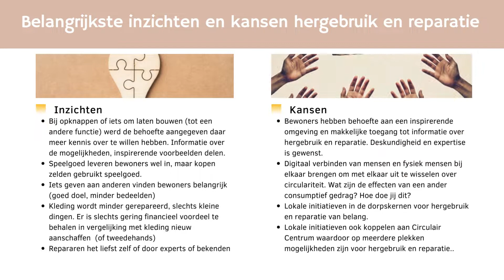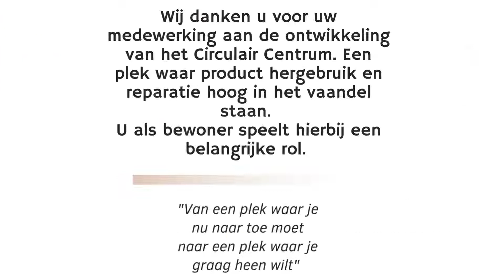Resultaten enquête milieustraat van de toekomst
We onderzochten de haalbaarheid van een milieustraat nieuwe stijl. De uitslagen van de gehouden enquête zijn bekend.

Het afvalbedrijf van de BUCH werkorganisatie onderzoekt in opdracht van de gemeenteraden van Bergen, Uitgeest en Heiloo de mogelijkheden voor een zogenaamd circulair centrum. Een circulair centrum is een milieustraat ‘nieuwe stijl’; gericht op hergebruik en reparatie in plaats van weggooien.

In november is een digitale enquête uitgezet onder de inwoners van Bergen, Uitgeest en Heiloo. In de enquête werd inwoners gevraagd wat zij vinden van het idee van een circulair centrum; wat zijn hun wensen en behoeften en wat doen ze nu aan hergebruik en reparatie? Hoe ziet zo’n milieustraat nieuwe stijl er uit en welke faciliteiten zouden zij gebruiken bij een circulair centrum?